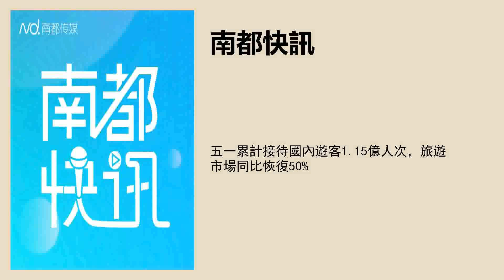五一累計接待國內遊客1.15億人次，旅遊市場同比恢復50%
採寫：南都記者 吳單 發自北京
實習主播：張曉怡
文字編輯：彭沁玲
品控：李芷琪